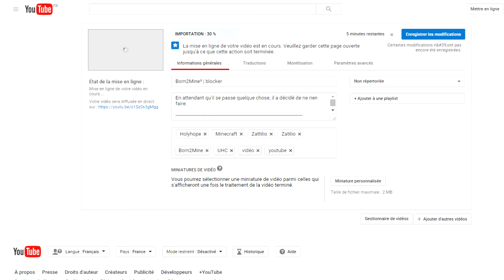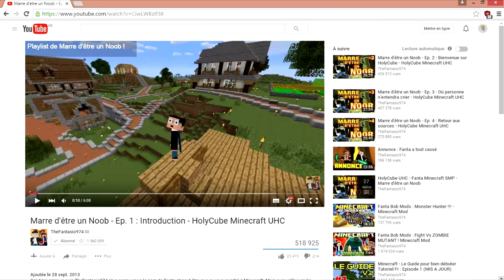Born2Mine³ 9 | Blocker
Un grand merci à Tiboti Dalton pour l'instrumental.

Born2Mine est un serveur privé, pour en savoir plus, rendez vous sur notre forum